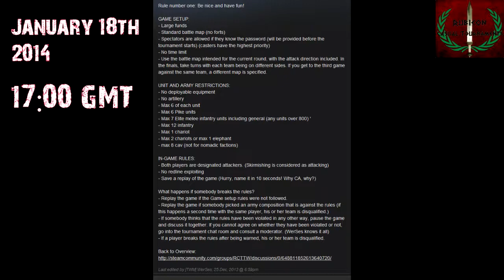Rubicon Casual Tournament ~ TW: Rome II ~ Announcement Video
Can I get 10 Likes for Rome II?